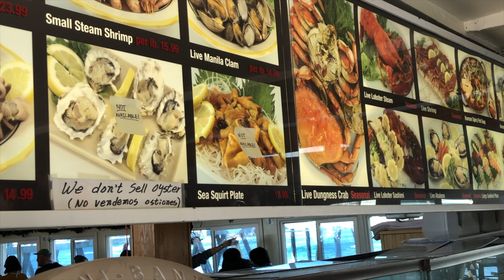Los Angeles Vlog | Redondo Beach ｜烤培根起司卷🥓(Bacon Cheese Twists)｜聖誕禮物🎁拆箱 ｜美國生活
I will share a very easy appetizer with puff pastry, bacon and cheese twists.

Facebook Group: YouTuber Support Group (Food, Travel, Shopping…)美食、旅遊、生活分享群